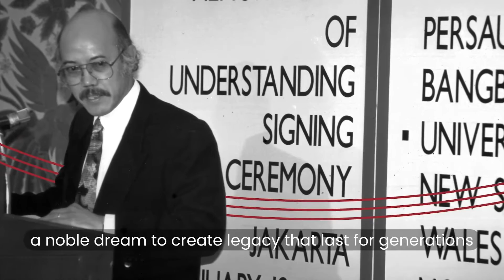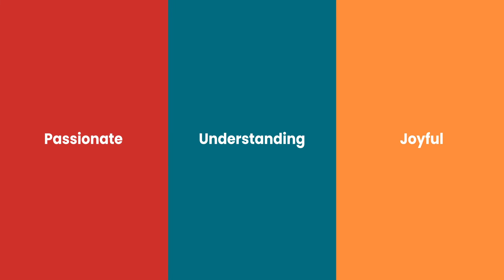USG Education - The New Look (Launched in 2021)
As a world-class international education provider in Indonesia,
USG Education aspires to improve the educational quality for Indonesians.

Our philosophy lies in the believe  that good educations empowers communities.
Education of the future embraces diversity of minds, encourages students to explore
and nurture their strongest potentials, and discover the best version of themselves.